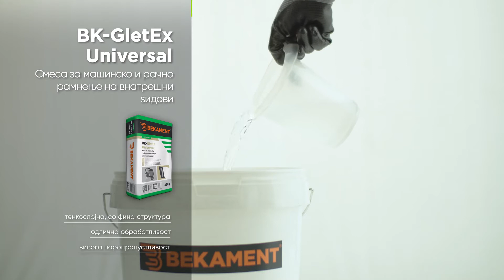MK Bekament - Како до беспрекорни ѕидови во ентериерот?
Уредувањето на просторот може да ја ослободи вашата креативност и да го направи вашиот дом поздраво, попријатно и поинспиративно место за живеење, работа, учење, дружење и опуштање.
За беспрекорно обработени ѕидни површини потребни се сигурни, висококвалитетни и лесно изводливи технички и естетски решенија.
Компанијата Bekament подготви демонстративно видео кое јасно, прецизно и конкретно ја објаснува важноста на системското решение Interior Standard  и ја покажува професионалната примена на производите на Bekament во сите фази на обработка на внатрешните ѕидови, од подготовка на ѕидот за малтерисување, употреба на високо квалитетна маса за израмнување до наносување на еколошки внатрешни бои.
Bekament
Силата е во наши раце